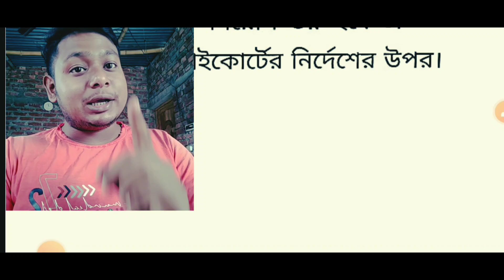Upper Primary Latest News Today | Know Full Details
🌼For Any Brand Promotion🌴☘️

Upper Primary Latest News Update Today|WB Upper Primary Latest News।primary tet news today